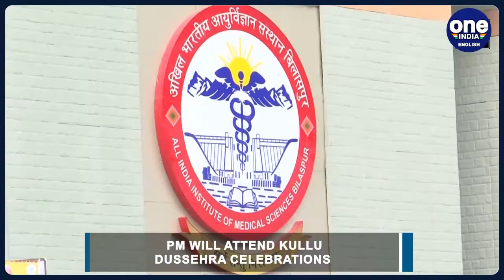PM Modi to inaugurate AIIMS Bilaspur, attend Kullu Dussehra celebrations | Oneindia news * news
On Wednesday 5th october 2022 on the occasion of dussehra Prime Minister Narendra Modi will be on a day-long visit to Himachal Pradesh . He will inaugurate AIIMS, Bilaspur, and participate in the famous Kullu Dussehra celebrations during his visit.